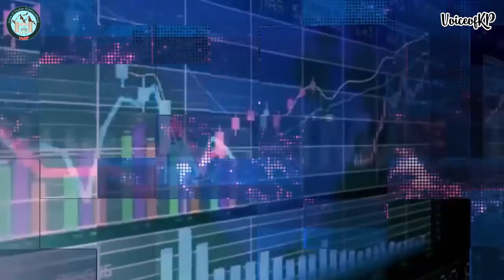نیشنل سکیورٹی ایڈوائزر معید یوسف کا دورہ افغانستان بڑی پیش رفت